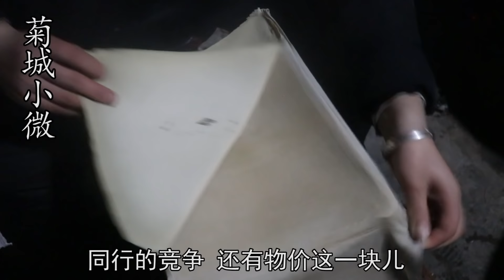农村小伙卖小吃10年，破旧木盒舀一瓢做一张，一次500张供不应求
"我们的目的是分享美味食品的制作过程，所有食材的获取和使用都符合道德和法律原则。" 农村小伙卖小吃10年，破旧木盒舀一瓢做一张，一次500张供不应求